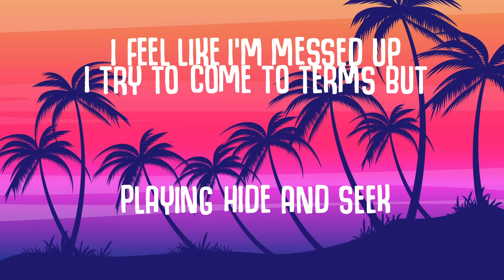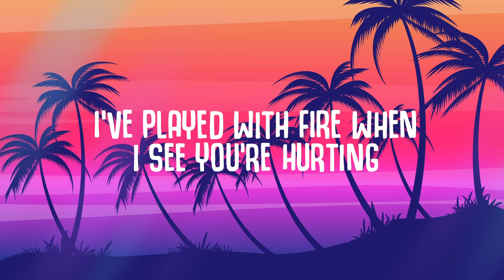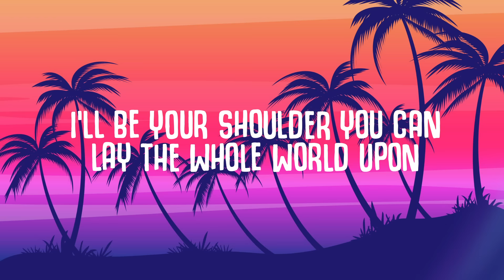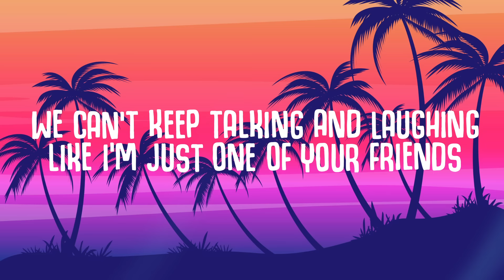Tomi Saario - Don't Hurt Yourself (Lyrics) Deepend Remix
🎤  Lyrics:
[Verse 1]
Playing hide and seek with our emotions
I try to come to terms but I feel like I'm messed up
I know it's wrong to wish for someone's heartaches, for heartache

[Pre-Chorus]
And I know that you know that you're going nowhere with him
Do you really care?
We can't keep talking and laughing like I'm just one of your friends
It really isn't fair

[Chorus]
So please don't hurt yourself
Don't waste all of your pretty tears on someone else save some for me
I'll be your shoulder you can lay the whole world upon
So please don't hurt yourself on somebody else

[Verse 2]
I've played with fire when I see you're hurting
'Cause when you lean on me my heart is burning
You can say you're happy but you look so much happier with me

[Pre-Chorus]
[Chorus]
So baby please don't hurt yourself on somebody else, on somebody else

[Chorus]
So baby please don't hurt yourself on somebody else

[Outro]
Don't hurt yourself, don't hurt yourself on somebody else

Tomi Saario - Don't Hurt Yourself (Deepend Remix)

Recommended:
Topic - Breaking Me (Lyrics) ft. A7S